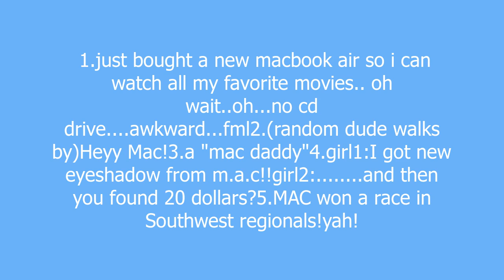MAC meaning and pronunciation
1. Macintosh computer made by Apple2. a form or address for a man whose name is unknown to the speaker3. M*A*C cosmetics--brand of makeup with five social initiative programs4. pimp/player5. (in rowing)Marina Aquatic Center junior rowing team

MAC definition by Urban Dictionary